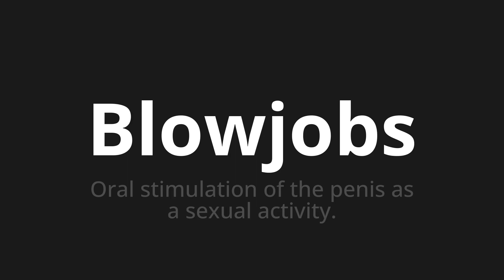How to pronounce Blowjobs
Master the Pronunciation of 'Blowjobs' - which means : Oral stimulation of the penis as a sexual activity. 📝 with @PPrononciation 🎓🗣️ - [Your Guide to English]

Learn to pronounce 'Blowjobs' perfectly in English with our easy and engaging tutorial by @PPrononciation! 📖📽️ In this comprehensive video, we provide you with native speaker examples 🗣️👂 and phonetic breakdowns 🎵 to ensure you get the pronunciation just right.

How to say Blowjobs in English